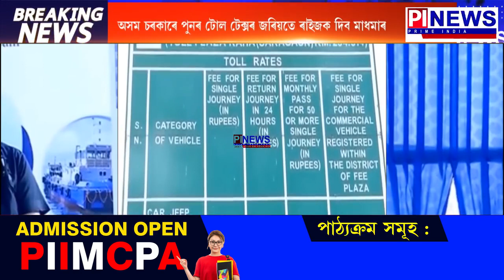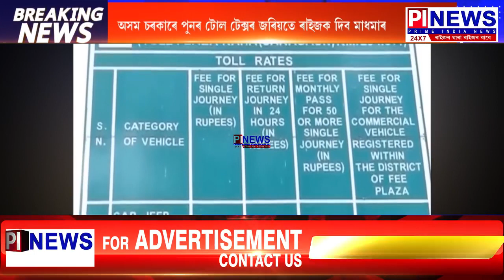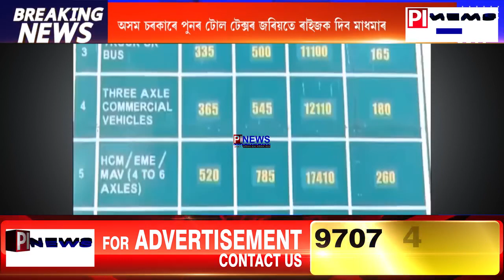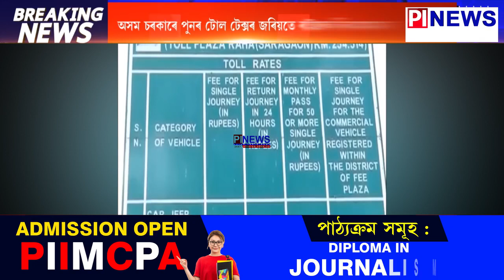অসমত পুনৰ ট'ল গেট প্ৰসংগ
📌ব্ৰহ্মপুত্ৰ নদীৰ নৱনিৰ্মীত দলংৰ ওপৰত লোৱা হ'ব ট'ল টেক্স
PI News